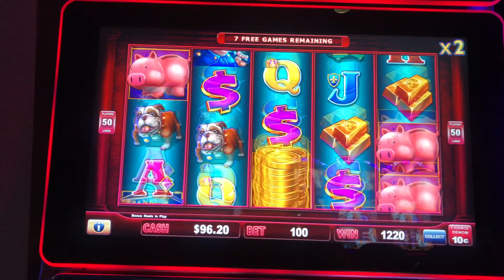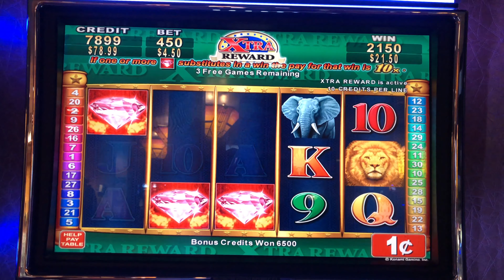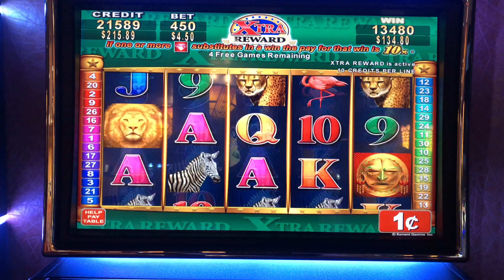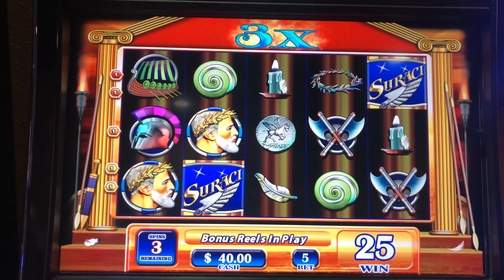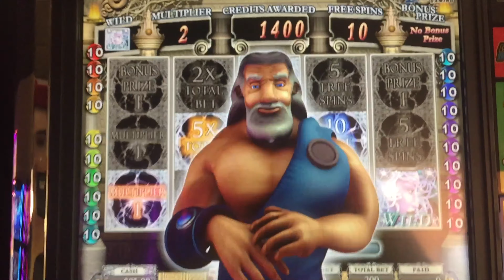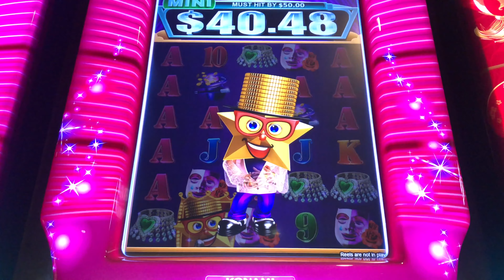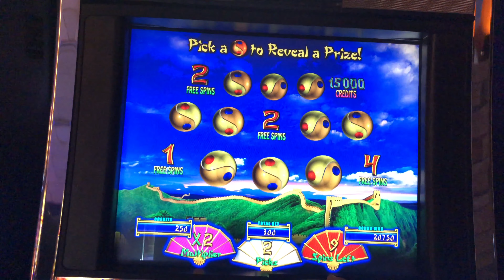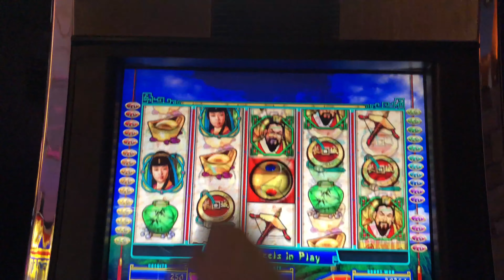I DIDN'T KNOW YOU CAN WIN THIS MUCH IN THE BONUS! Prairie's Edge Slot Machine Winning W/ SDGuy1234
Prairie's Edge Slot Machine Winning W/ SDGuy1234! Thumbs it up! Love the video? Can't get enough of it? Hate it? Tell your enemy!

Filmed at Prairies Edge.

Slot Machines Include: Lock It Link Piggy Bankin', Risque Business, Huff N' Puff, Great Africa, Great Wall, Kaboom, Pegasus, Fists of Fire and Glittering Stacks.

SDGuy1234